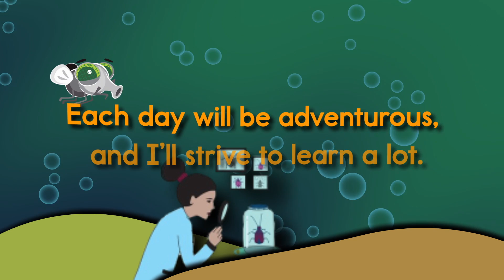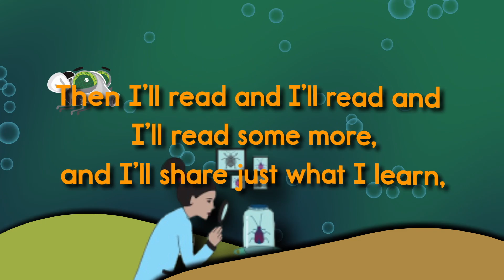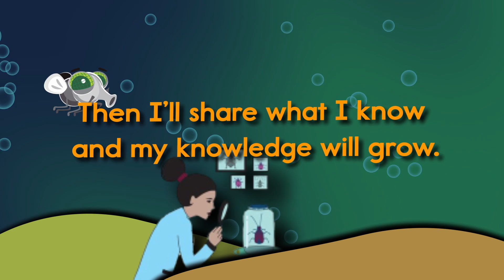When I Grow Up I Want To Be An Entomologist - A Twin Sisters® Song With Lyrics!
Kids will learn that insects belong to a group on animals called arthropods. Insects have  six jointed legs, three body parts, and a hard body covering. Kids will enjoy following along word-for-word with the lyrics to this song and stay engaged and entertained while learning. Learning with music is easy and fun and a proven way for children to learn new information in a fun way.